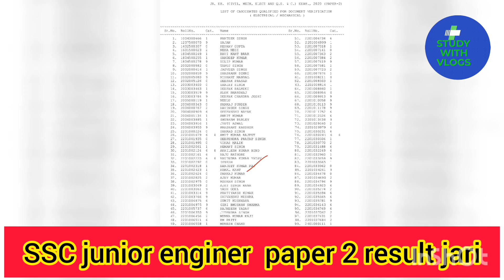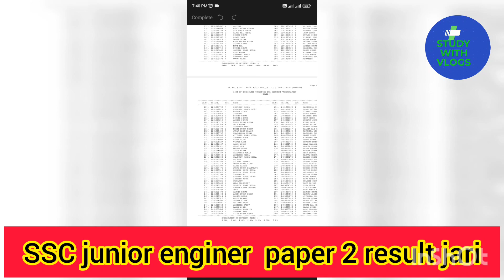ssc jee result aa gya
study with vlogs
.ssc mts result 2021
ssc mts result kitne baje ayega
ssc mts result kab ayega

ssc phase 10 recruitment
ssc phase 10 notification 2022
ssc phase 10 previous cut off
ssc phase 10 full details

SSC MTS Exam Pattern,Age Limit, Salary, selection process SSC MTS Vacancy 2022
SSC MTS Exam Pattern, Age Limit, Salary, selection process
SSC MTS prepration 2022
 SSC MTS complete details
, SSC MTS 2022,
ssc mts 2022 notification vacancy,
ssc mts syllabus in hindi,
ssc mts exam date ssc mts vacancy 2022
, ssc mts syllabus 2022,
ssc recrui tment 2022, jobs 2022

ssc MTS new vacancy in 2022
, ssc MTS salary in 2022
, ssc MTS syllabus in 2022,
 ssc MTS result, .
ssc MTS cutt off 2022,
 ssc MTS syllabus and exam pattern 2022
, ssc MTS 2022 syllabus kya hai,
ssc MTS 2022 salary kya hai,
ssc MTS 2022 salary,

online apply ssc mts recruitment 2022
 notification ssc recruitment 2022
 apply online ssc recruitment 2022
notification ssc mts recruitment 2022

job pwdbharti2021 fci pwdvacancy2021 pwdrecruitment2021 foodcorporationofindia fssairecruitment2021 forestguardbharti2021 newvacancy2021 jobvacancy2021 # governmentjob

Railway SSE Recruitment 2020
|Railway JE Recruitment 2020
|Railway SSE recruitment 2021|
RRB SSE 2020|
Railway Ticket Collector recruitment 2020
Haryana govt jobs 2021|
 Assam govt jobs 2021 Mp govt jobs 2021
| Upcoming jobs in 2021
Latest govt jobs jan 2021 Nagar Nigam Bhati 2021
Bank Recruitment 2021 Government job |
Axis Bank Recruitment 2021 |
Axis Bank Careers |
Axis Bank Vacancy 2021 SBI Bank Recruitment 2021 |
SBI Recruitment 2021 | Recruitment 2021 |
 Vacancy 2021 ICICI Bank Vacancy 2021 |
Bank jobs 2021 I
 government job |
FCI RECRUITMENT 2021
| FOOD INSPECTOR BHARTI 2021|
 FOOD INSPECTOR RECRUITMENT 2021 |
FCI BHARTI 2021 | FCI VACANCY 2021 |
 GOVT JOBS JAN 2021 | NEW VACANCY 2021 |
GOVT JOBS 2021 Bank of Baroda Recruitment 2021,